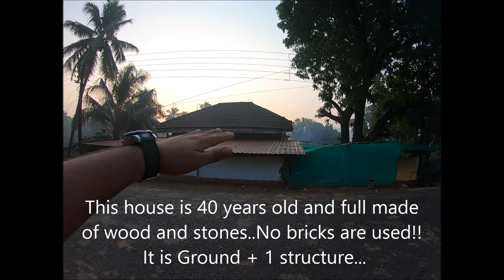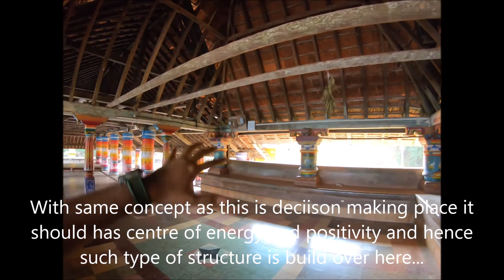धामापूर भगवती मंदिर आणि त्याला लागूनच धामापूर तलाव ! Dhamapur Temple and Dhamapur lake! कोकण स्वाद